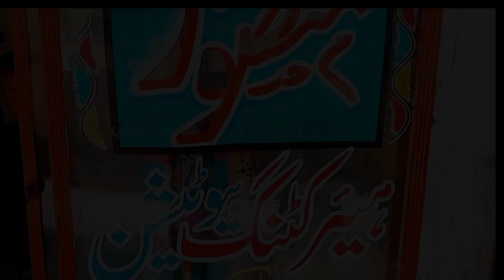my first vlog,mymymy// first vlog224viral,my firstvlog todayYes, //daily routine vlog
Today is my first block on my YouTube channel Gujrahan TV 1. So let's see how today's experience will be. Whatever activities we have today, we will share with you.
pakistani fatima
daily routine
village life
village food secret
poor life
pakistani family Vlog
pakistani culture
India
Indian culture
Indian family Vlog
village survival life
Indian poor people
Indian life
pakistani life
Punjab village life
alone wWomen life